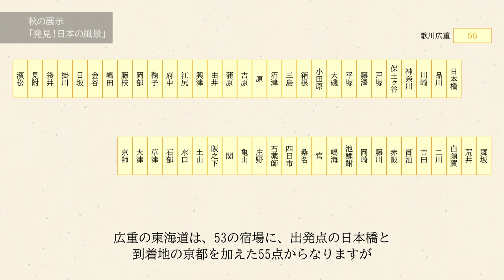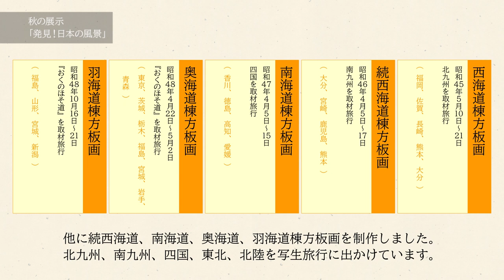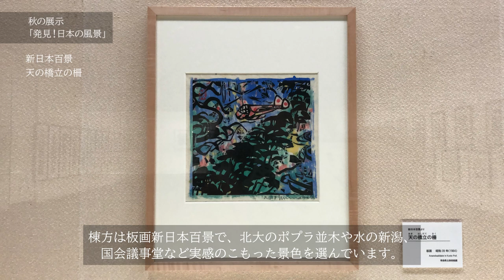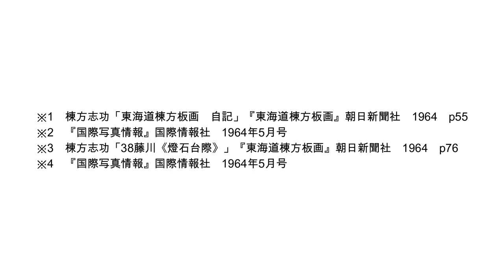【棟方志功記念館】秋の展示「発見！日本の風景」前編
棟方志功記念館
秋の展示「発見！日本の風景」
2022年9月21日(火)～2022年12月18日(日)

秋の展示まとめ動画です。
板画では、ごく初期の作品を除き写生に頼らない絵づくりをしてきた棟方志功、しかし還暦を迎える年に新たな挑戦をします……。
前編では、《東海道棟方板画》を中心に、棟方がおどろき、よろこび、かなしみ、発見した日本の風景をご紹介します。